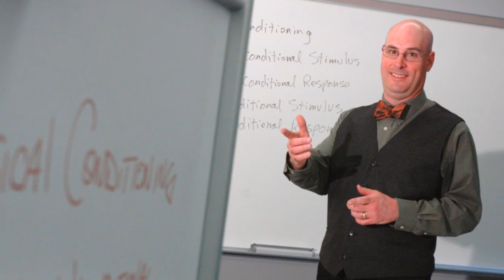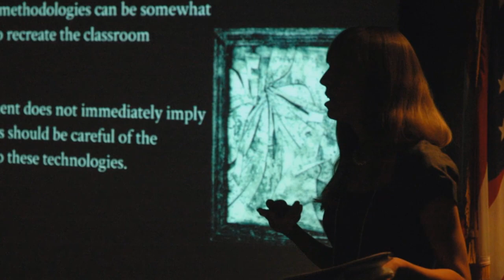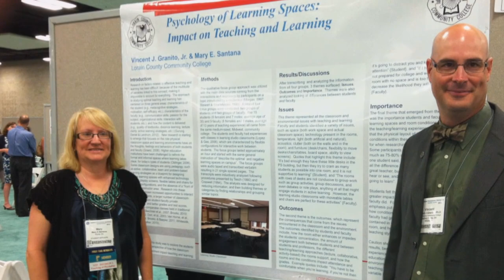Student Engagement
STUDENT ENGAGEMENT:  The Psychology Department at Lorain County Community College is reinventing the classroom setting.